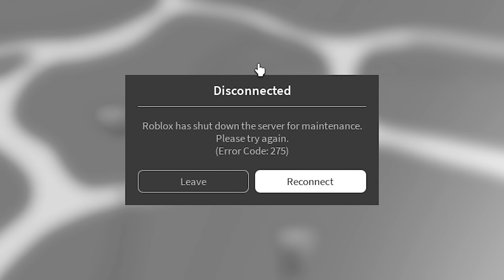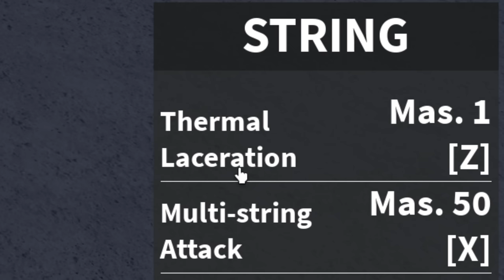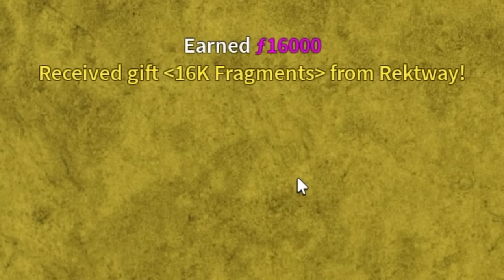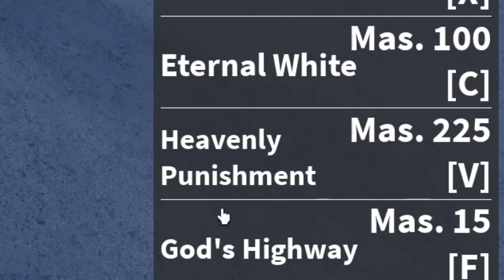Spider Fruit Awakened Is Actually AMAZING... (Roblox Bloxfruit)